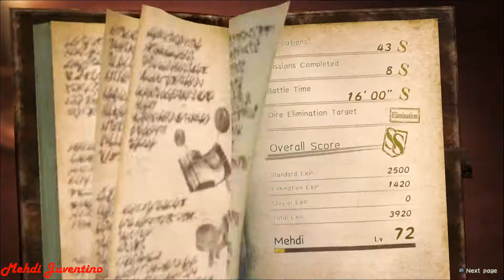Attack On Titan 2 [PS4] 100% Part 96 : Post Game / Story Mode SS Rank - The Eastern Line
Attack On Titan 2 PS4. 100% walkthrough to all story mode missions S Rank , side missions & dire executions ! plus all daily activities requirements and friendship max level to get all trophies on PS4